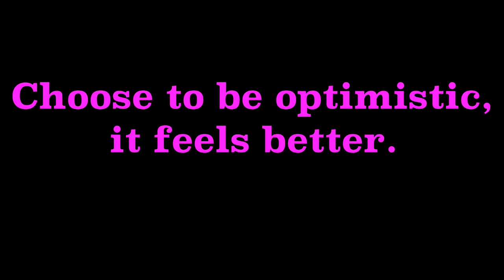Tabby cat says, "If the Glass is Half Empty ... ENJOY What's Left!"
Tabby, our farm cat, is definitely an optimist; he never sees a milk bucket as half empty!  Here he is sneaking a swig from the morning milking of our Guernsey cow, Jellybean.  Sometimes I like to just sit and watch the animals on the farm.  To see them investigate the world around them helps me to appreciate the things that I have!